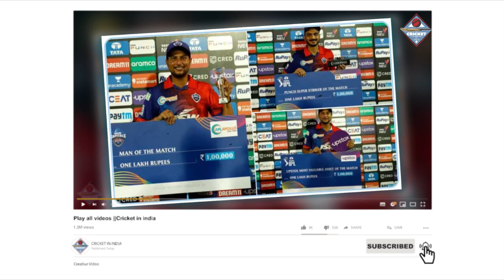ज़मीन से जुड़े Kuldeep Yadavने मैन ओफ़ द मैच बनते ही Axar ओर Pant के लिए जो कहा सुन दिल खुश हो जाएगा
ज़मीन से जुड़े Kuldeep Yadav ने मैन ओफ़ द मैच बनते ही Axar ओर Pant के लिए जो कहा सुन दिल खुश हो जाएगा

Delhi Capitals Vs Punjab Kings Full Match Highlights | Dc Vs Pbks Full match highlights | Kuldeep

DC vs PBKS Match 31 Highlights 2022 | Delhi Capitals vs Punjab Kings 2022

IPL 2022 DC vs PBKS Full Match Highlights | ipl 2022 highlights full match |  IPL 2022 DC vs PBKS Full Match Highlights | Delhi Capitals vs Punjab Kings Highlights | ipl 2022 highlights full match DC vs PBKS highlights
DC vs PBKS highlights 2022
today DC vs PBKS 2022 highlights
PBKS vs DC 2022 highlights